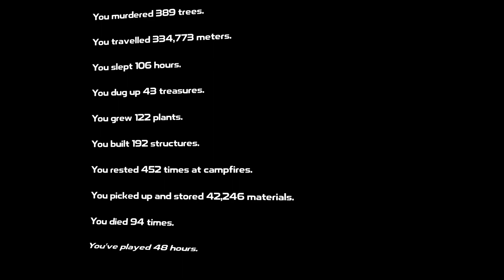The last point amused me for some reason (Dysmantle)